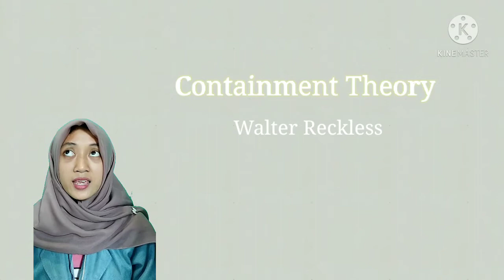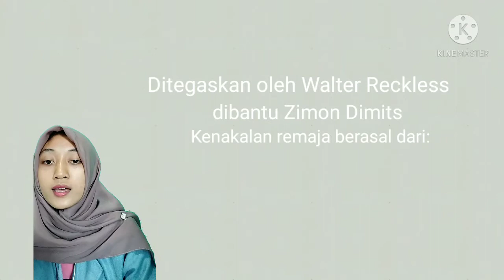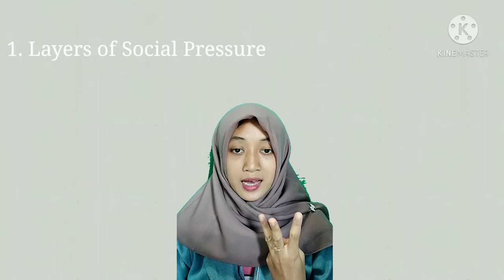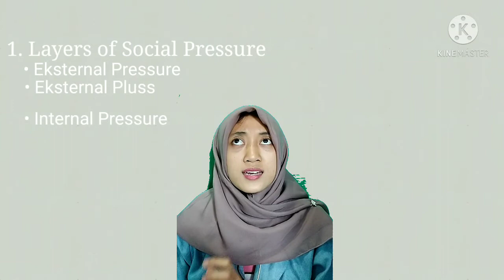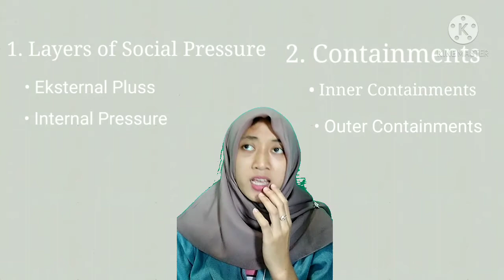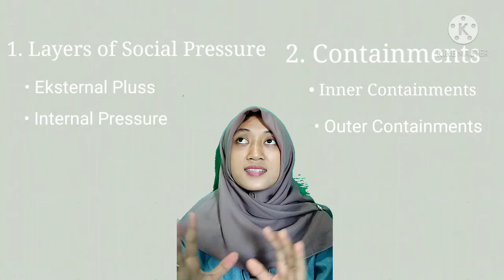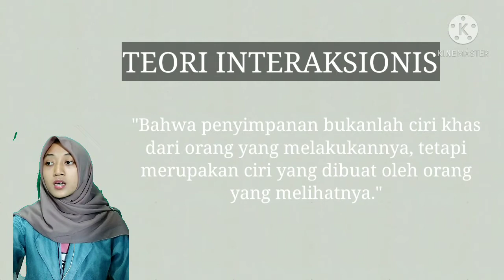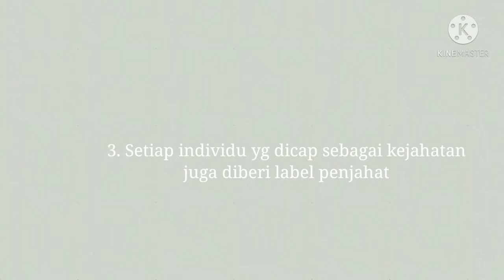Teori-Teori Kriminologi (Teori Kontrol &Teori Interaksional) (Kelompok 8) PART 2